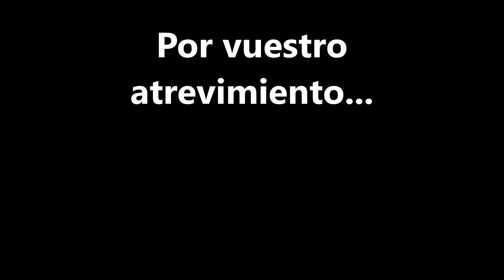DUENDES 16 Y 17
Despedida de algunos duendes que terminan sus estudios en el Tejada. DUENDE TEATRO